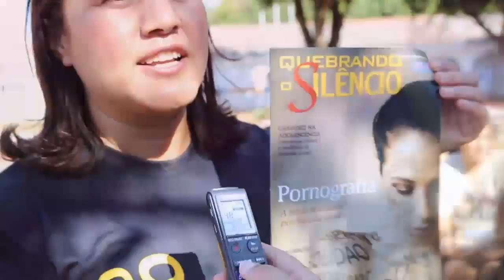Cristo Rei Quebrando o Silêncio